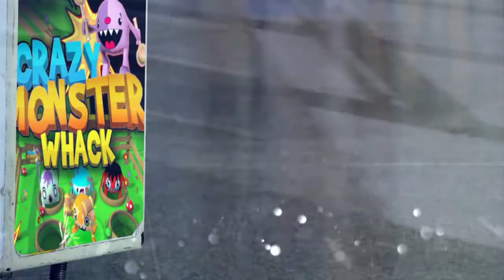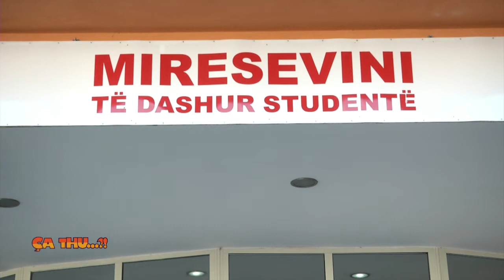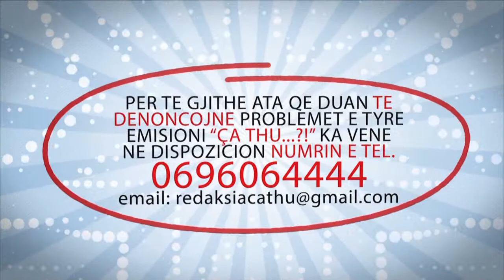Agon Channel CA THU 21 10 2014 PJ 1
Nje vit me pare, kryeministri i vendit Edi Rama, gjate takimeve ne Universitetin e Mjekesise, tha se ndryshimi nga fakultet ne universitet, u be per te kenaqur orekset elektorale te PD-se. Njekohesisht ai pati edhe nje diskutim me dekanin e universitetit, Z.Bajram , i cili me pas u shkarkua nga puna. Diten e djeshme, ne  celjen e vitit te ri akademik, Ministrja  e Arsimit, Lindita Nikolla, ishte pikerisht ne kete universitet. Jo vetem qe nuk pati debat me profesioniste mbi shqetesimet e ngritura, por Ministrja e vizitoi me kenaqesi universitetin, duke harruar premtimin e dhene nje vit me pare.